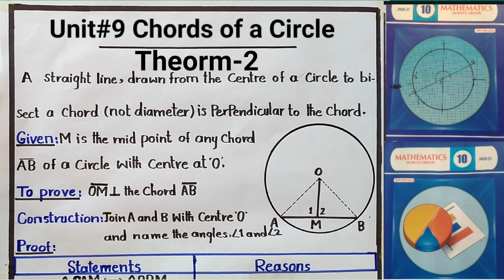Theorem 2 class 10 unit 9 | theorem 9.1.2 class 10 🟡 sir Abbas#abbasmaths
Brilliant videos of education for 9th and 10th mehar am going to solve  mathematics problems you faced for 9th and 10th classes you discuss me about your problems and can solve them in easy .F.Sc. 11th class part-1.math and physics.This video is about the theorm of circle from unit no.9 theorm no.1.This theorm belong to math 10th class.